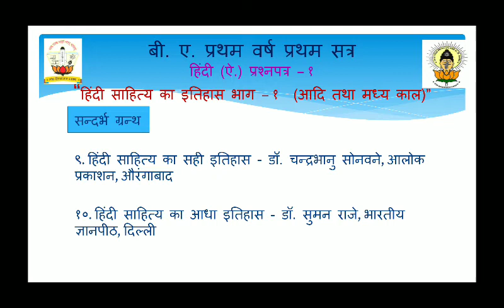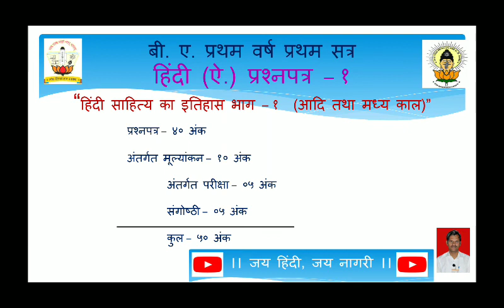हिंदी साहित्य का इतिहास भाग १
Hindi Sahitya Ka Itihas Bhag - 1